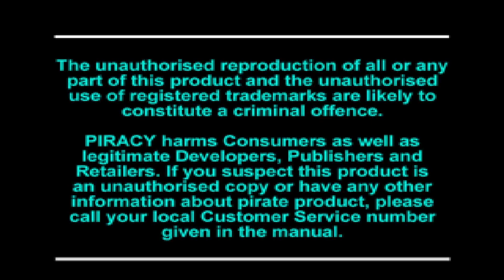PES/WinningEleven Origins: International Superstar Soccer 16/32 Bit Era | Sports Game Stadiums 🏟 ⚽️